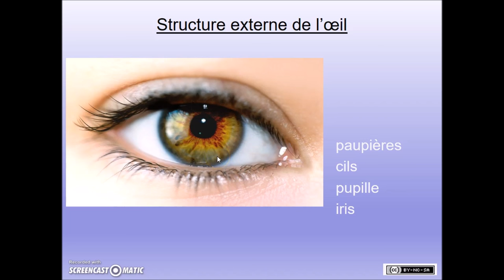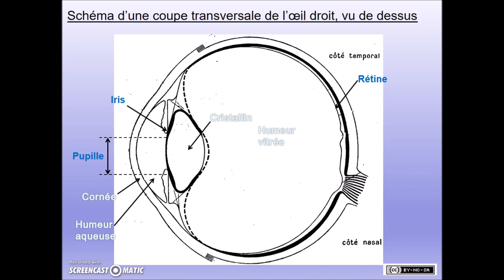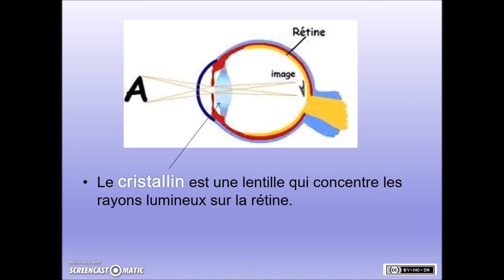SVT - Terminale Enseignement scientifique - Structure de l'oeil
Vidéo de cours sur la structure externe et interne de l'oeil